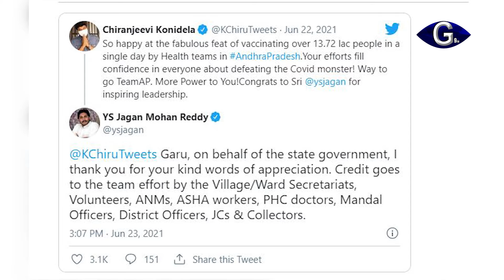చిరంజీవికి ధన్యవాదాలు తెలిపిన జగన్ | g9tv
మెగాస్టార్ చిరంజీవికి ఏపీ ముఖ్యమంత్రి జగన్ ధన్యవాదాలు తెలిపారు. ఒకే రోజు ఏపీలో 13లక్షల 72 వేల మందికి  కరోనా వ్యాక్సిన్లను ప్రభుత్వం వేసిన సందర్భంగా చిరంజీవి ప్రశంసలు కురిపించారు. కరోనాను ఎదుర్కొనే క్రమంలో ముఖ్యమంత్రి కృషి అందరిలో విశ్వాసాన్ని పెంచుతోందని ఆయన ప్రశంసించారు. జగన్ నాయకత్వం స్ఫూర్తిదాయకమని కితాబునిచ్చారు. అయితే చిరంజీవి ట్వీట్ కు జగన్ ధన్యవాదాలు తెలిపారు. ప్రభుత్వ కృషికి మీరు ఇచ్చిన కితాబుకి ప్రభుత్వం తరపున ధన్యవాదాలు తెలుపుతున్నానని చెప్పారు. ఈ క్రెడిట్ అంతా గ్రామ, వార్డు వాలంటీర్లు, ఏఎన్ఎంలు, ఆశా వర్కర్లు, ప్రభుత్వ డాక్టర్లు, మండల అధికారులు, జిల్లా అధికారులు, జాయింట్ కలెక్టర్లు, జిల్లా కలెక్టర్లకు చెందుతుందని జగన్ తెలిపారు.